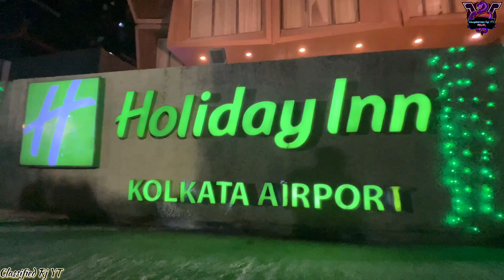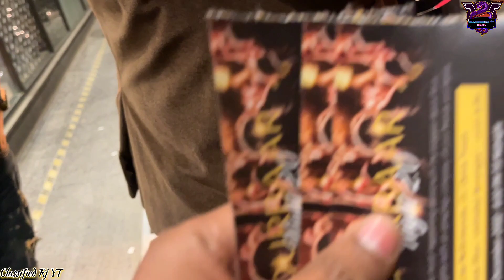Holiday Inn Kolkata 31 st Night Celebration🥳🎉 | Durbaar | My Vlog | Newtown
Holiday Inn Kolkata 31 st Night Celebration🥳🎉| Holiday inn | Durbaar | My Vlog | Newtown

NYE 2023 Party in (Holiday inn) Kolkata Airport,
Event Name - Durbaar Night 2.0 .

Holiday inn 4 star ⭐ Luxury Hotel in Kolkata Newtown

31st December 2022 | 8.00 PM Till Midnight

Live performance | Dj | Dance Troupe | Biggest dance floor | Ultimate Beverages | Lavish Buffet.

Full enjoy. 🥰🥰🥳🥳🎉🎉🎉🎉

😈 Classified Rj yt😈

Device:- Vivo x 50  8/256.

Recorder:- Vivo x50 series Internal Screen Recording

Editing:- For Mobile:Kinemaster,Power director,Inshot

BGMI ID NAME = (VENM RAJA)

🎶Track: cold .

Classified Rj YT

Classified RJ YT ,It may seem like a small thing to you but I appreciate each and everyone of you. All of the feedback and comments are what has helped our channel grow to what it is now.